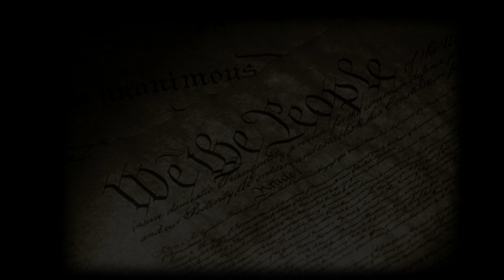Cruz filibuster: Mike Lee disputes the Supreme Court's power to rewrite the individual mandate....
Senator Mike Lee disputes the Supreme Court's judiciary power to rewrite the individual mandate provision as a tax.

C-Span Coverage of the Affordable Care Act Filibuster 09-25-13
Notice: This video may contain copyright material and is being used under Title 17 U.S.C. Section 107 Fair Usage for non profit, non competing, educational purposes or political commentary and criticism.